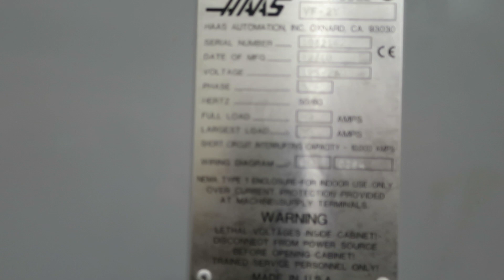HAAS VF2-YT CNC 3-AXIS VERTICAL MACHINING CENTER, NEW 2010, 15,000 RPM SPINDLE